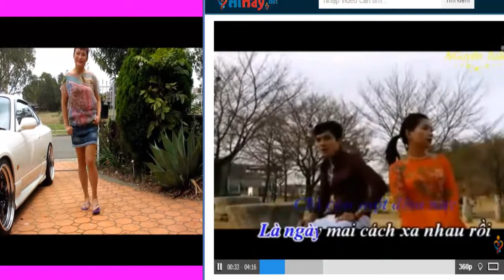Karaoke Bản full: Đêm Cuối Tình Yêu Trình bày: NguoiDepDiamond ft. tinhca_vietnam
Thx anh ((*.*))